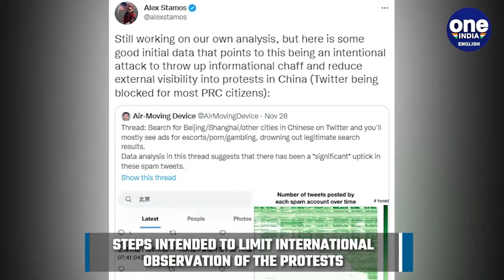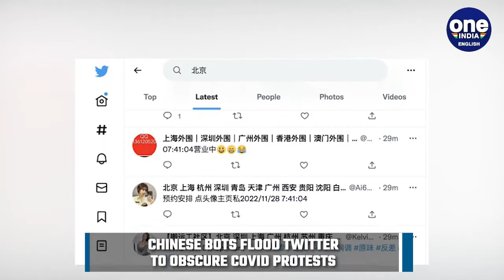China Protests: Chinese bots flood twitter to obscure Covid protests | Oneindia News *International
Twitter has been flooded with nuisance posts designed to obscure and hide the news of the coronavirus lockdown protests in China which seems like an apparent state-directed attempt to suppress the footage of the demonstrations.